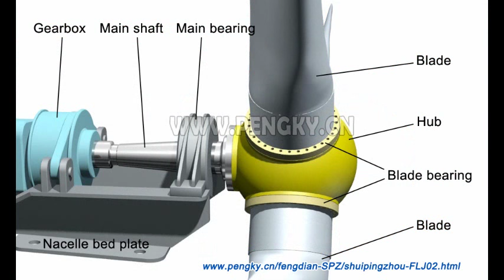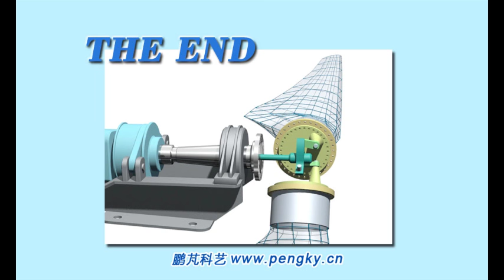Blade Pitch System—Pitch control using a push rod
A three dimensional simulation demonstrates the function of a typical wind turbine pitch control system.Pitch linkage system used in conjuction with a single hydraulic actuator.